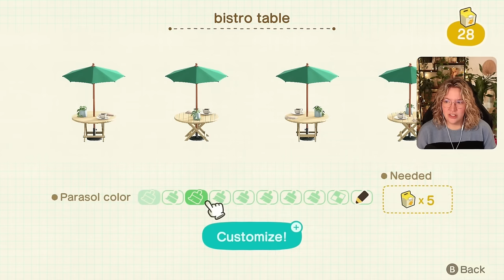I've been procrastinating this area... 🌴 Let's Play ACNH #113